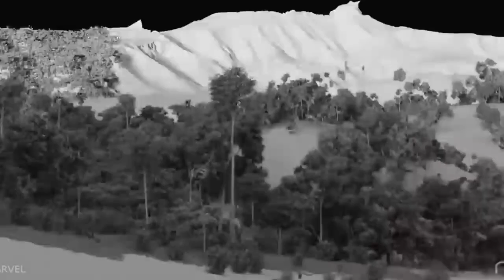Как снимали Мстители Война бесконечности 2018 Фантастика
Пока Мстители и их союзники продолжают защищать мир от различных опасностей, с которыми не смог бы справиться один супергерой, новая угроза возникает из космоса: Танос. Межгалактический тиран преследует цель собрать все шесть Камней Бесконечности — артефакты невероятной силы, с помощью которых можно менять реальность по своему желанию. Всё, с чем Мстители сталкивались ранее, вело к этому моменту — судьба Земли никогда ещё не была столь неопределённой.
Дата премьеры: 3 мая 2018 г. (Россия)
Режиссеры: Энтони Руссо, Джо Руссо
Серия фильмов: Мстители
Кассовый сбор: 2,048 миллиарда USD
На основе: Мстители